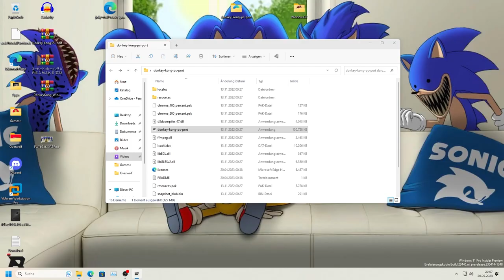Donkey Kong.exe PC Port